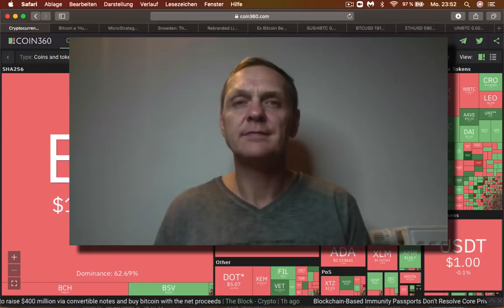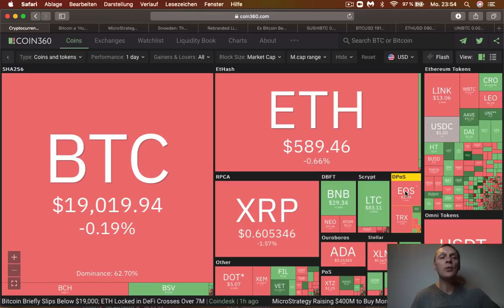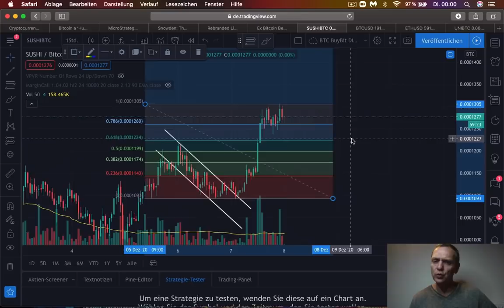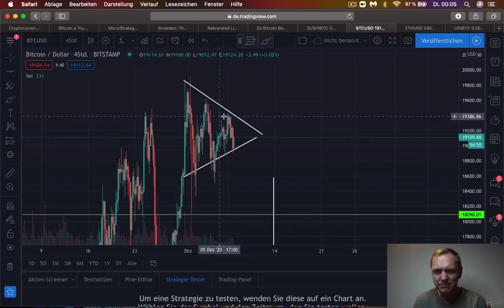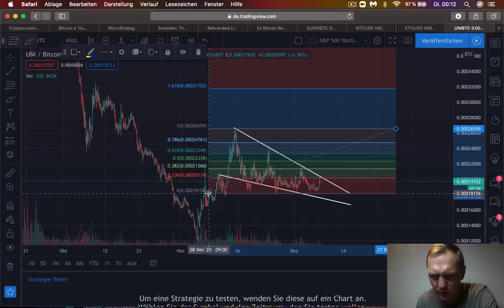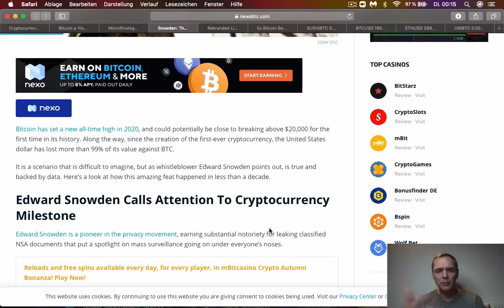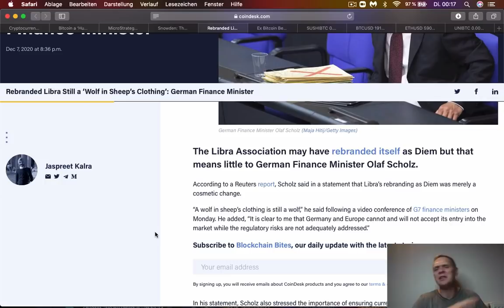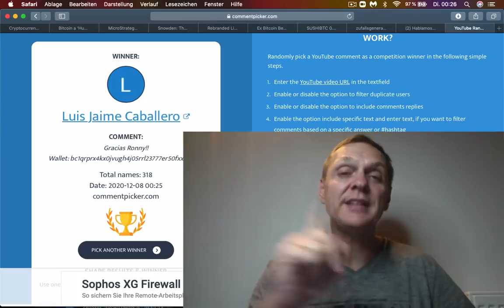Noticias de UniToken | BUENOS DIAS CRIPTO | Hoy | Ronny Roehrig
📊 $ 610 GRATIS BONO en Bybit [hasta 10.12.]

- $20    BONO por cualquier deposito
- $50    BONO - deposito 0.05 BTC
- $100  BONO - deposito 0.1 BTC
- $300  BONO - deposito 0.5 BTC
- $500  BONO - deposito 1.5 BTC [codigo: WIN$500]

⭐️⭐️⭐️⭐️⭐️⭐️⭐️⭐️⭐️⭐️⭐️⭐️Time Stamp

0:00 Analisis Bitcoin
2:32 Analisis SushiSwap
4:56 Analisis Ethereum
6:42 Analisis Uni Token
9:12 Derechos humanos apuestan a Bitcoin como solución
13: 19 Micro Strategy quiere comprar Bitcoin en valor de $ 400,000,000
18:10 Edward Snowden dice que el dólar perdió 99% del valor contra Bitcoin
23: 55 Ministro de finanzas de Alemania no confía en Libra remarcado
25:12 Un oso de Bitcoin ahora va a colocar 5% de su portafolio en él
26:56 Sorteo

Muchas gracias por apoyar a este canal 👏🏼